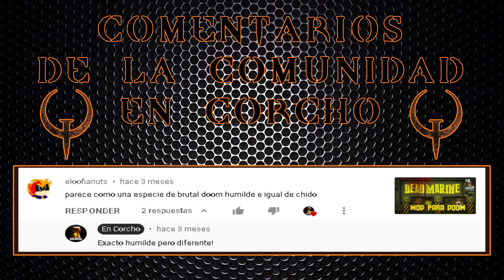Quake 1.5 - E4M4 - The Palace of Hate - Dark Places - Secretos 100% (All Secrets) 5/5 - En Corcho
Aquí te dejamos todos los secretos de Quake 1 - MOD QUAKE 1.5 HD - Dark Places - Episodio 4 Mapa 4 E4M4 The Palace of Hate.
Este es un nivel secreto que solo existe en el MOD QUAKE 1.5